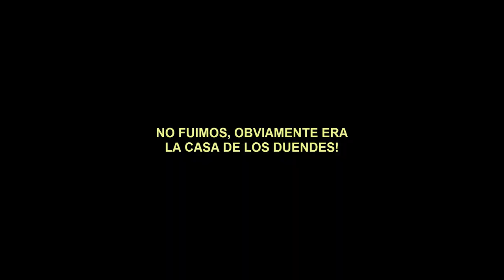Todo un día de CAMPING en medio de la montaña! ❄️🏕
Es una de las mejores aventuras que he pasado y quisera comparla con todos ustedes, todo un dia de camping en medio del cerro! si te gusto elvideo NO olvides dejar tu LIKE y SUSCRIBIRSE.